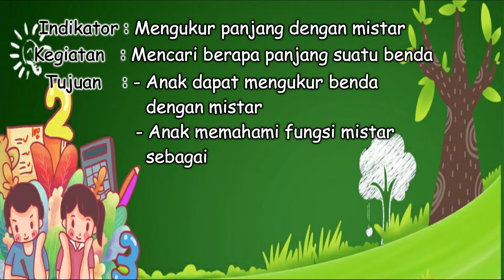Bermain Ukuran (Berapa Panjangnya ?)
Pakar Guru
Guru memperlihatkan kepada anak angka-angka yang terdapat pada mistar dan memperlihatkan cara penggunaannya, kemudian memberikan waktu kepada anak untuk mencoba mengukur panjang objek yang diberikan.

Ditulis oleh : Siti Hutamy Tirta Sari / NIM.1786207003 / MK. Metodologi Pengembangan Matematika AUD / Dosen Pengampu : Syamsul Alam Ramli, S.Pd., M.Pd. / Prodi PG PAUD / FKIP / Universitas Muhammadiyah Palopo